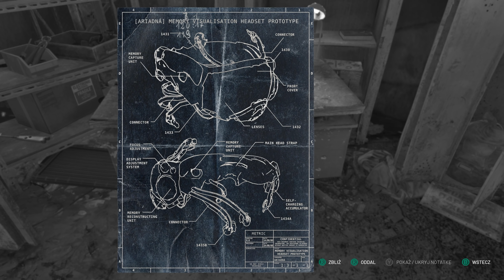Chernobylite PL 💎 odc.3 - #3 🌆 Burza | Gameplay po polsku 4K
Troche Falloutowe klimaty ;)

00:00 - Oko Moskwy (misja)
22:46 - Powrót
28:30 - Rozbudowa bazy
Nazwa serii: Zagrajmy w Chernobylite po polsku
Gatunek: FPP, survival, fabuła
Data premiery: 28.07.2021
Producent: The Farm 51
Wydawca:  All in! Games
Rozdzielczość / grafika: 4K - UHD - Ultra
Polska wersja / spolszczenie: napisy - tak / dubbing - rosyjski
Wersja na YT: PC